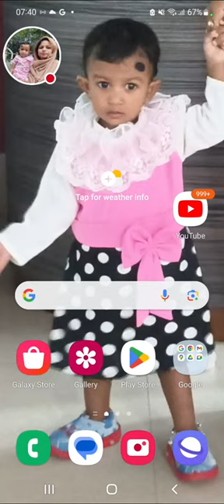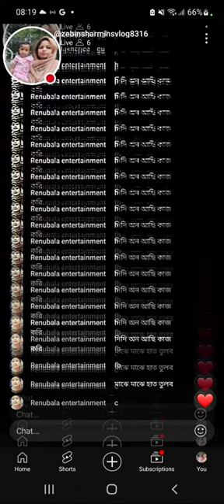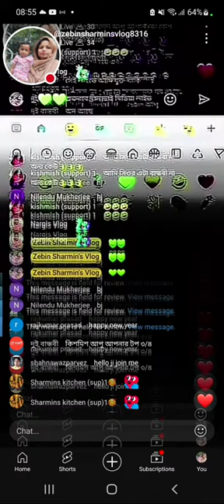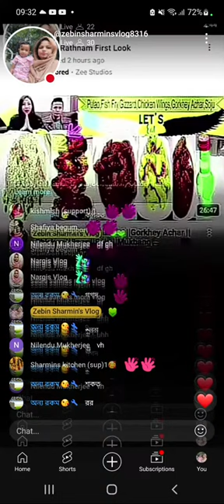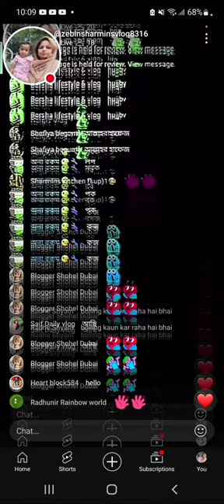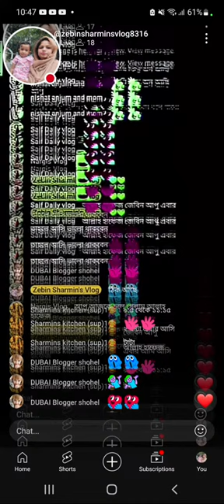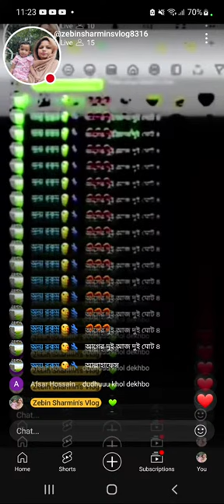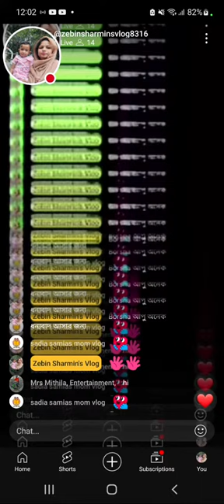Zebin Sharmin's Vlog is live নতুন বছরের শুভেচ্ছা সবাইকে